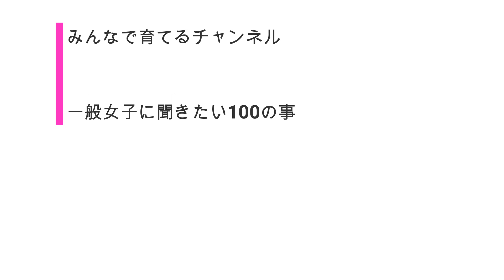女子部屋【まこのお部屋＃019】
↓↓まこのお部屋に遊びに行く(※再生リスト一気見)
※概要欄を見よう！